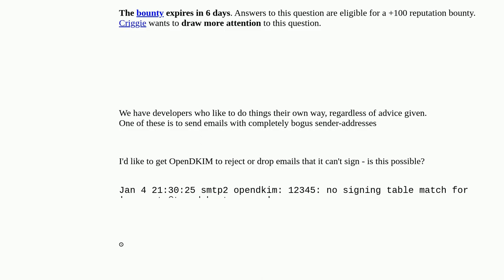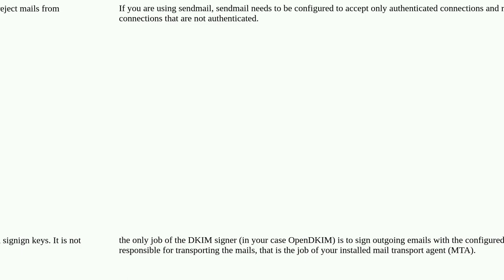How to Drop emails in OpenDKIM that are unsignable?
A special thanks goes out to the community

  opendkim